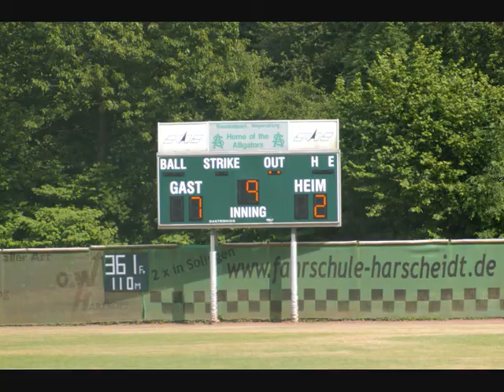Film.wmv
KNTU Elizavetgrad vs   Solingen Alligators - 02:07
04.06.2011